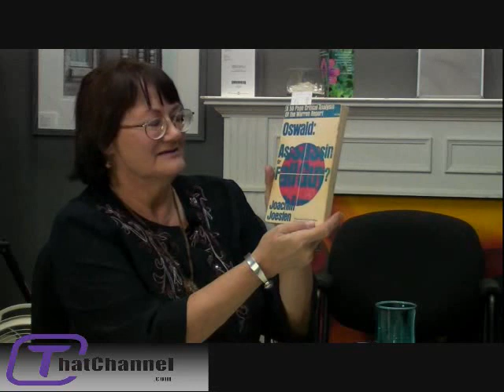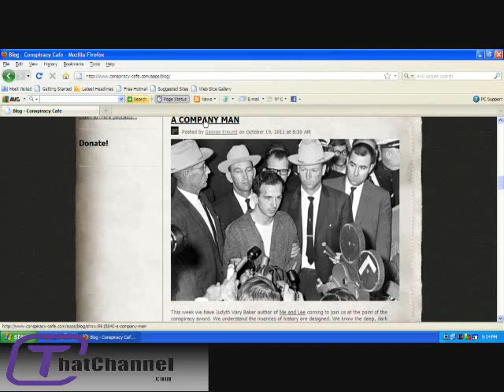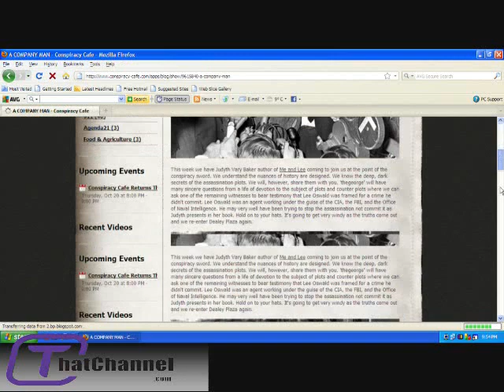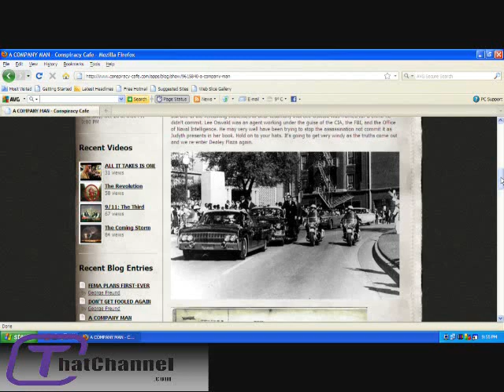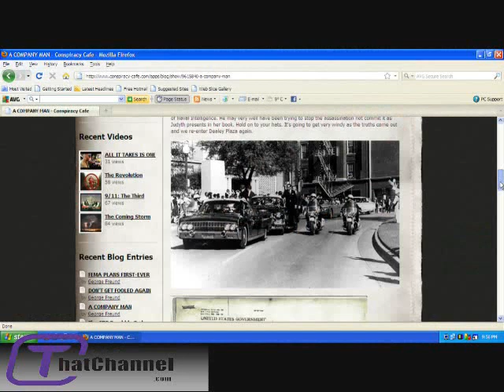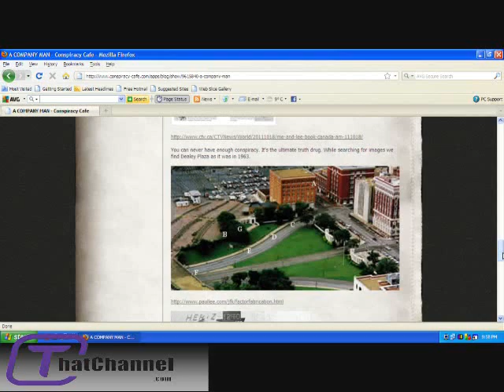Part 2; Lee Harvey Oswald's girlfriend Judyth Vary Baker, author of Lee and Me on Conspiracy Cafe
Part 2:
Finally, part 2 of the epic interview with Judyth Vary Baker, author of "Me and Lee: the inside story of the assassination of President Kennedy" and Lee Oswald reveals his heart and thoughts in this ever-present saga. We explore the plot to kill Castro, the weaponization of cancer into the assassin`s silver bullet, the role of Lee Oswald as an asset of the Office of Naval Intelligence, the big pharma role in keeping us sick, what you can do to stay healthy. This is a roller coaster ride from start to finish. We simulcast with Judyth on Montreal`s CJAD. We compare corporate radio with our brand. We explore the use of the cancer weapon in the modern era and wonder if it was used to silence Canada`s other leadership hopeful Jack Layton. We look at the deaths from Roswell Park in various plane crashes. We name names. In the past it was Frederick Cheney Larue who paid for the Watergate burglars and three Cubans to travel to Dallas in 1963 from the same account. He dies in a Biloxi, Mississippi hotel room while `thegeorge`revealed the deep secret on four radio programs. We reveal who the hush money was paid to and who arranged it. The role of World Commerce Corporation and the intelligence chiefs when JFK shut them down. Hold on to your hats. Fasten your seatbelts. You`re going to ride through the kill zone in Dealey Plaza only this time I`m driving. Conspiracy Cafe is the greatest show on Earth. Recorded at ThatChannel.com, 2011-10o-20. Check our site for the 24/7 live stream and so much more!